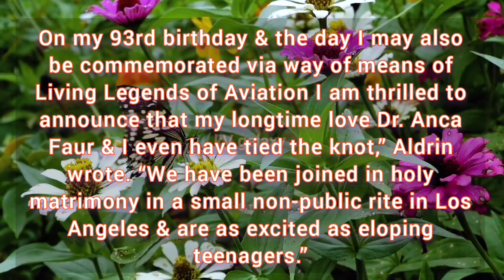Retired astronaut Buzz Aldrin marries `longtime love` on his 93rd birthday